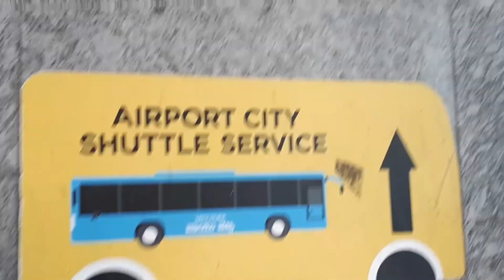Bangalore Vlog | commercial street | LalBagh | Prernna Talkies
Here is my Bangalore vlog with everything I did there, I Spent just two days and enjoyed awesome Mausam  of Bangalore Really  i love the weather but hate traffic. so hope u guys will enjoy this video.

..  Prernna Talkies